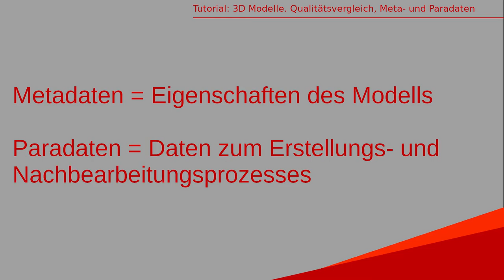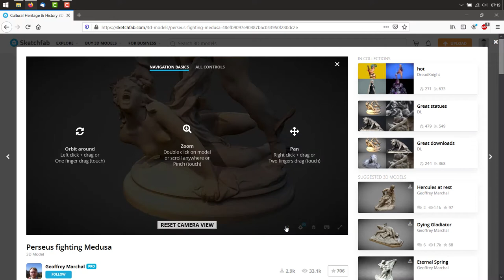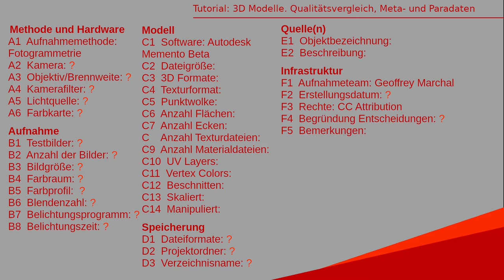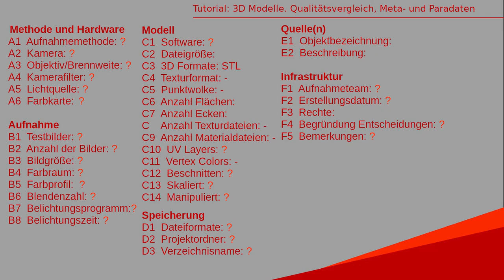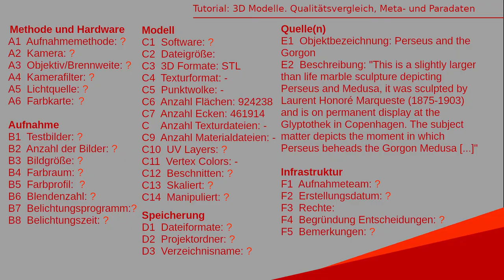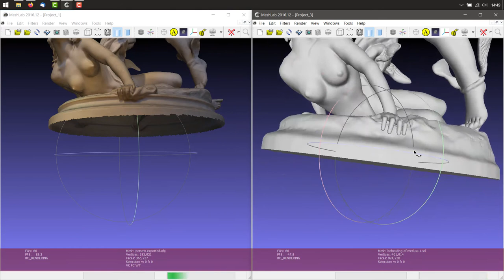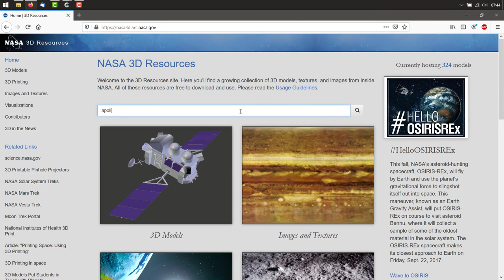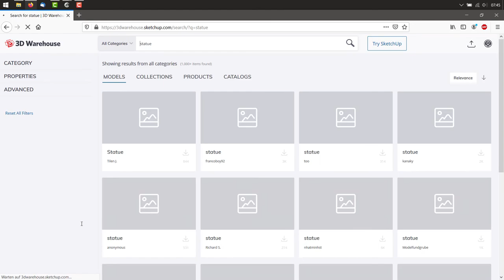1. Das Kunstwerk im Computer (MeshLab Tutorial 1)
Das Kunstwerk im Computer? Qualitätsvergleich, Meta- und Paradaten

1) Lernziel
Die vergleichende und wissenschaftlich nachvollziehbare Bewertung von 3D-Modellen in Hinblick auf ihre geometrische Zuverlässigkeit und Wiedergabetreue.

2) Anleitung:
a. Download eines 3D-Modells

b. In Meshlab öffnen mit File → Import Mesh

c. Zusammentragen der Meta- und Paradaten
Metadaten = Eigenschaften des Modells
Paradaten  = Daten zum Erstellungs- und Nachbearbeitungsprozess
•  können der Download-Seite entnommen werden
(z.B. Informationen zum Original, Aufnahmemethode, Lichtquelle, Nachbearbeitung, etc.)
• oder aus den Dateiinformationen und Meshlab abgelesen werden
(z.B. Dateigröße, Dateiformat, Auflösung, etc.)

d. Bewertung des 3D-Modells
Mögliche Kriterien zur Bewertung der Qualität sind:
• Wie ausführlich ist die Dokumentation?
 - Sind alle notwendigen Meta- und Paradaten angegeben?
 - Ist die Aufnahmemethode begründet und nachvollziehbar?
• Wie ist die Nähe zum Original zu bewerten?
 - Welche Auflösung weist das Modell auf? Wie detailliert ist die Oberfläche?
 (Vertices und Faces sind in Meshlab in der Mitte der Fußleiste ablesbar)
 - Enthält das Modell eine Textur?
- Wurde das Modell nachbearbeitet (z.B. die Oberfläche weichgezeichnet, Teile ergänzt, Löcher gefüllt, etc.)?